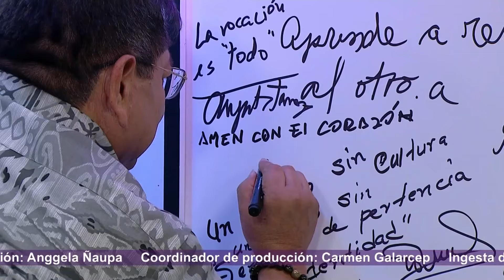Miradas: Segundo Rosero (09/02/2024) | TVPerú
Conversamos con el cantautor Segundo Rosero, que es músico, director y productor artístico.Gestor del género popular denominado Rockola. Quien ha grabado más de 400 canciones y es uno de los artistas más cotizados de Ecuador,Colombia, Venezuela, Perú, Chile, Argentina, y Bolivia. Está cumpliendo 45 años de vida artística.